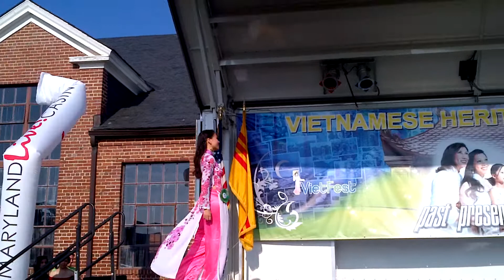Stephanie Nguyen in Ao Dai Fashion Show at Miss VietFest Pageant 2014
Stephanie Nguyen in Ao Dai Fashion Show at Miss VietFest Pageant 2014 (08/17/14). Workhouse Art Center in Lorton, Virginia